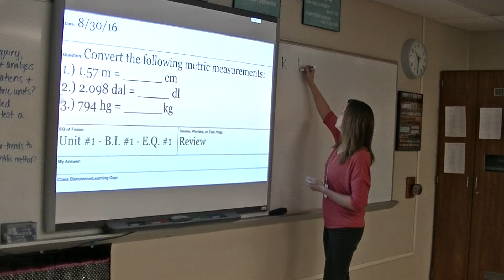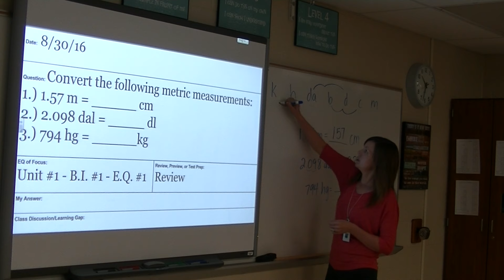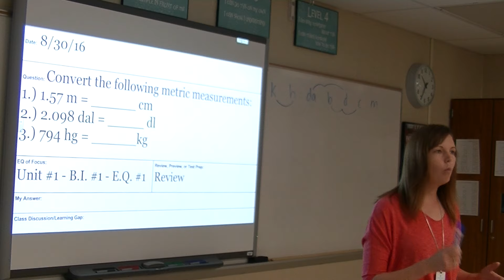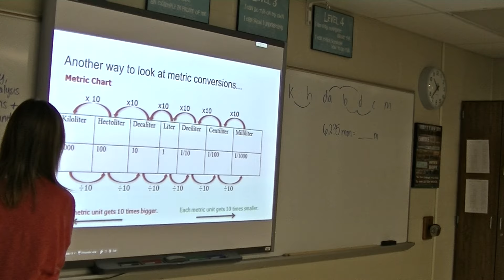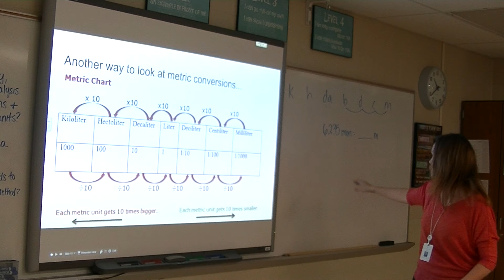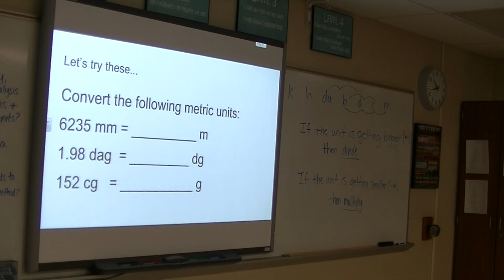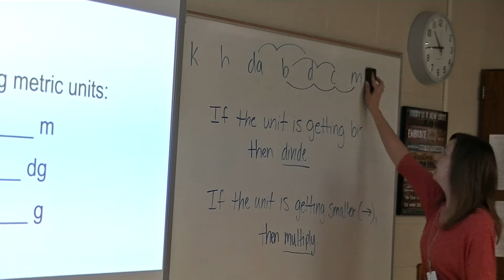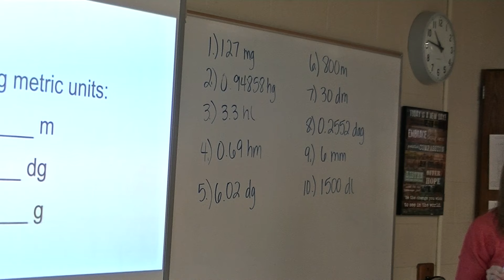Unit#1-B.I.#1-E.Q.#1 Continued